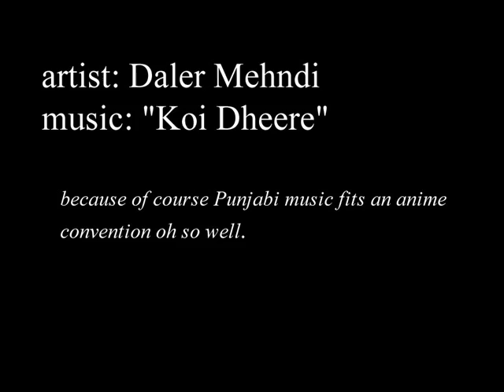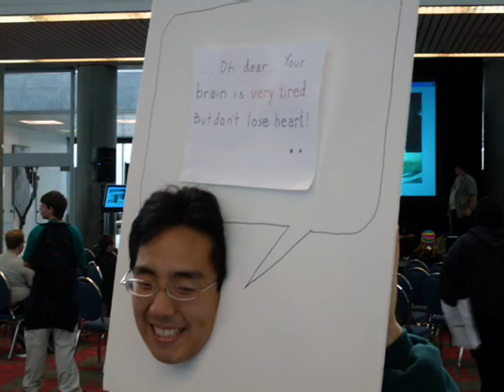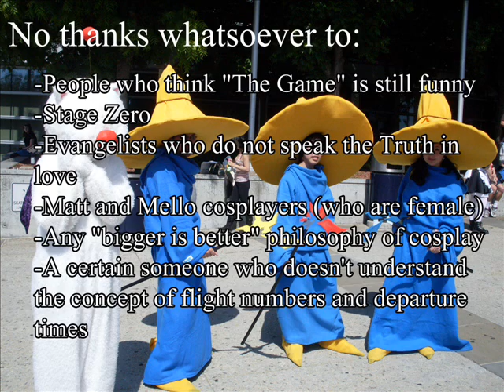fanime 0001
Fanime 2009 montage.